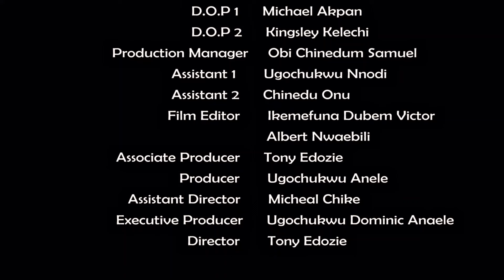THE SAINT I KNOW(FULL MOVIE)EKENE UMENWA,ESTINY ETIKO,FREDRICK LEONARD,2024 NIGERIAN MOVIE